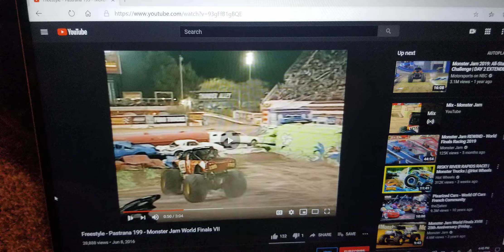Oh No! Pastrana 199 Has Blown A Tire!